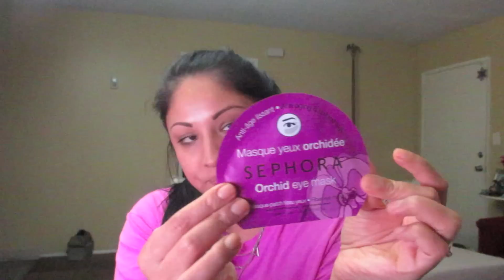Vlog De Compras Todo El Dia 26.Mayo.2016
Sorteo en mi canal